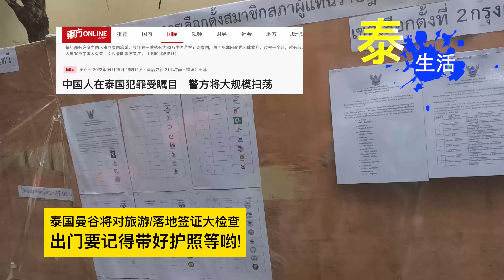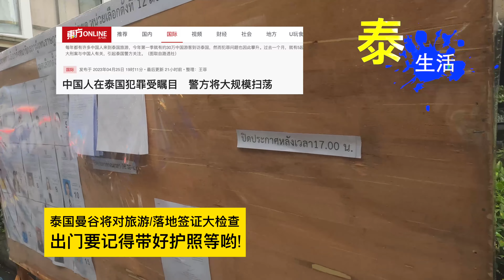泰国曼谷将对旅游/落地签证大检查.出门要记得带好护照等哟!